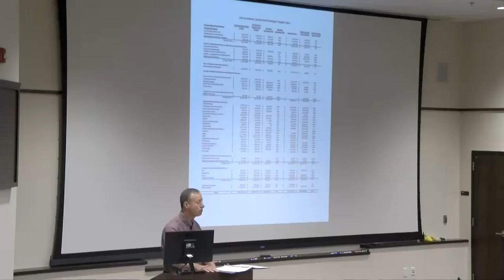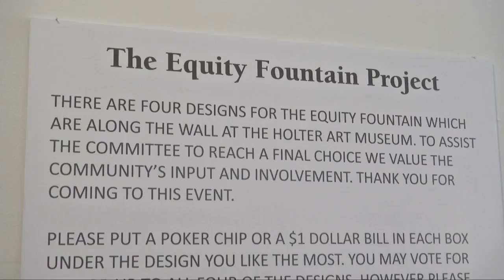Q2 Top Stories on MTM Friday 9-28-18